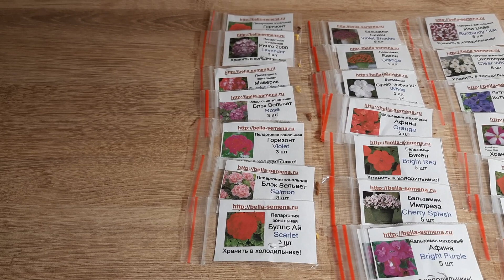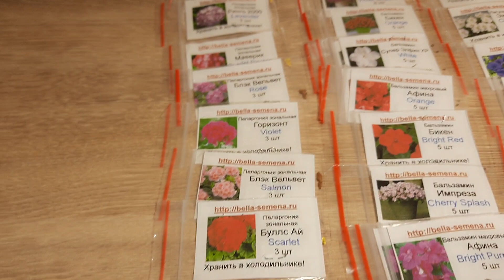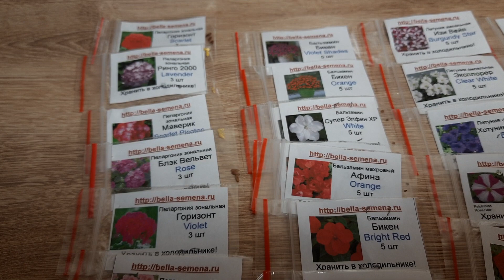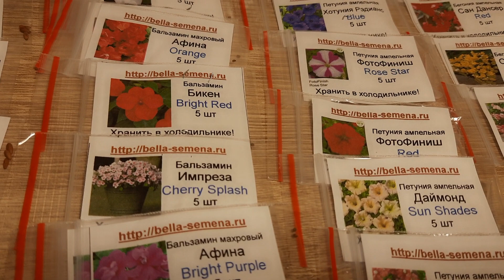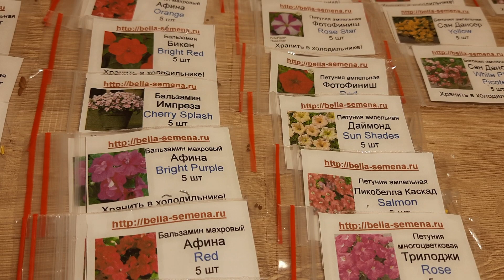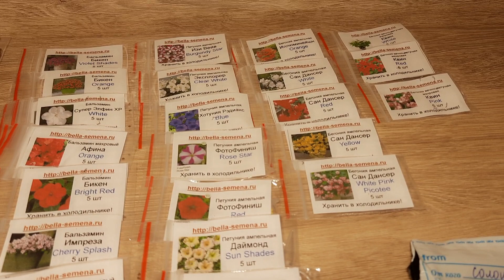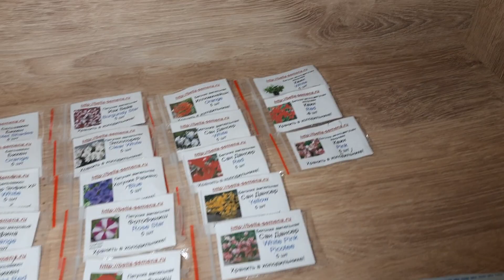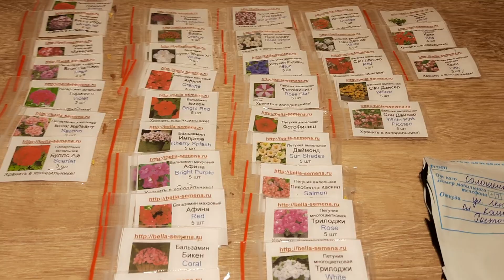ПОПОЛНИЛА СВОЮ КОЛЛЕКЦИЮ С ПРОФ.СЕМЕНАМИ.ПОЛУЧИЛА ПОСЫЛОЧКУ.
ПРИШЛА ПОСЫЛКА С СЕМЕНАМИ НА НОВЫЙ СЕЗОН. ОБЗОР СОРТОВ И СЕРИЙ.